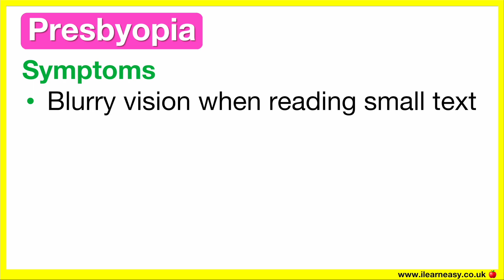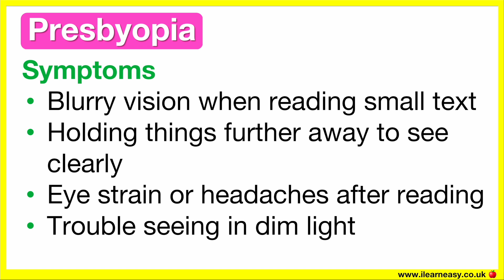Presbyopia in 1 MINUTE 👁️ | Longsightedness/farsightedness |Refractive errors explained with diagram